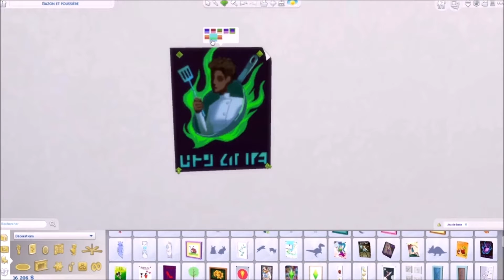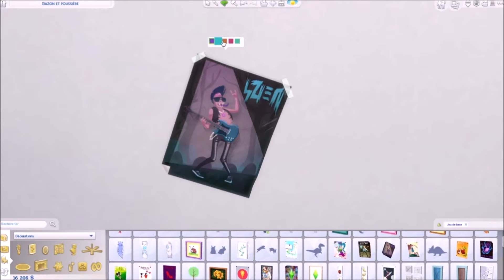MAJ lits superposés 🛏 | Test | Les Sims 4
Hello ! Aujourd'hui je vous montre le contenu apporté avec la mise à jour du 23 Mars 2021, à savoir les lits superposés, de nouveaux coloris pour certain tableaux, une amélioration de texture de 2 coiffures et l'amélioration de certains traits de caractère.